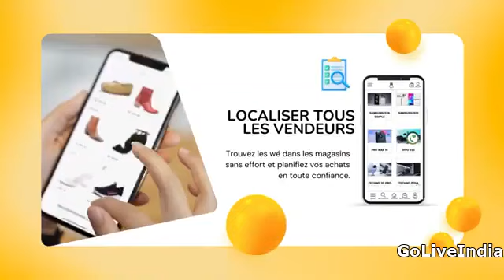DJATTA IBARHM KONATÉ SUR CHÉRIF OUSMANE MADANE HAIDARA